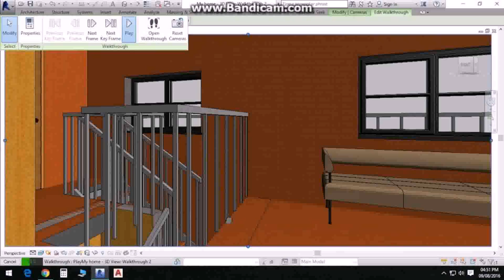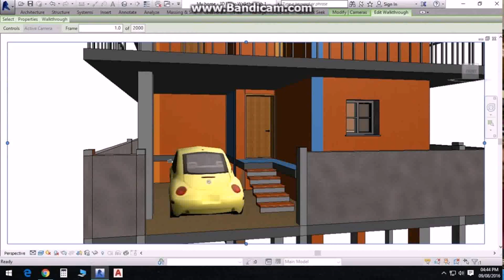Duplex House Plans In 3 Cents (see description) (see description)